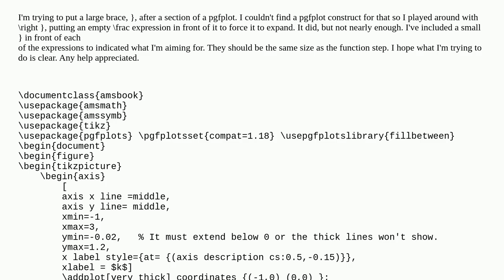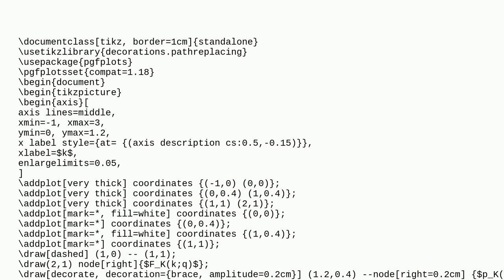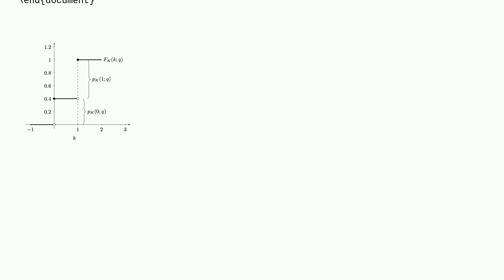Tex: Large brace in pgfplot graphic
Large brace in pgfplot graphic

A special thanks goes out to the community

  tikz-pgf pgfplots symbols